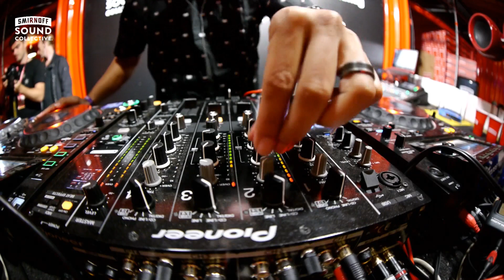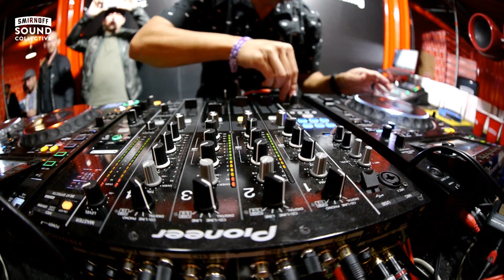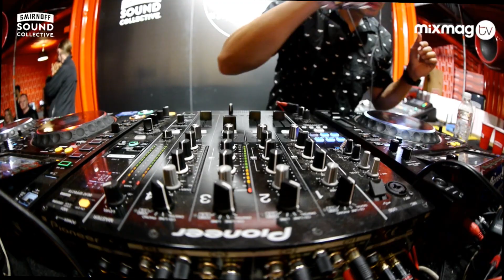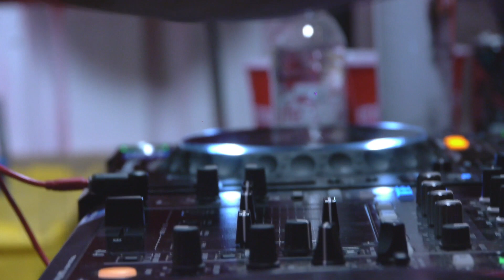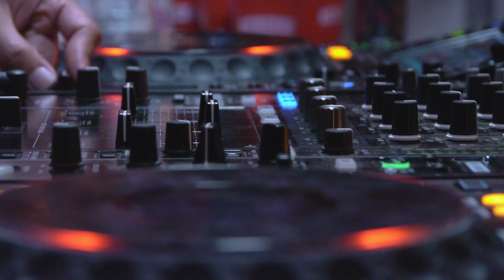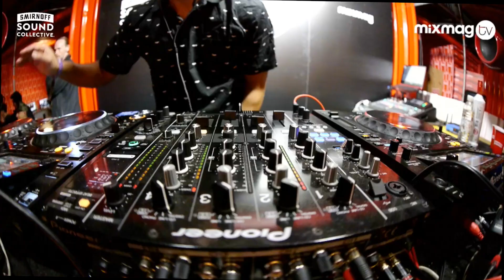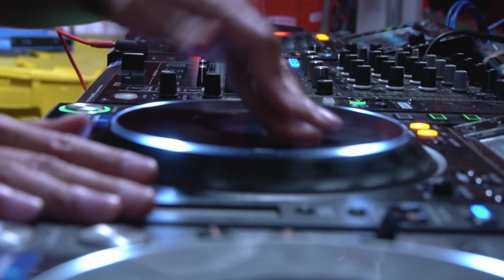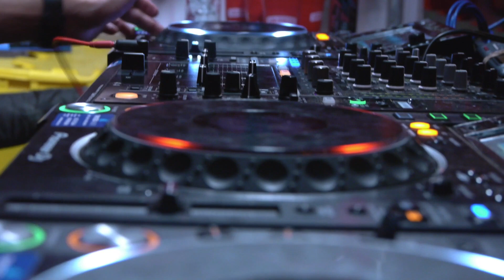LAIDBACK LUKE acid house set in The Lab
Bringing those aaaacccciiiiidddd flavours to Creamfields 2016

The SmirnoffHouse at Creamfields featured a huge Void Soundsystem and banging sets from Nervo, Hot Since82, Hatcha, Richy Ahmed and many more.

Powered by a VOID soundsystem and complete with balcony and fully stocked cocktail bars, the arena is the perfect place to see some big name acts in an intimate environment.

Lee Foss, Christoph, Amine Edge & Dance, Dom Townsend, Marvin Humes, Michael Mandal&Forbes, and Cream Residents also all played.